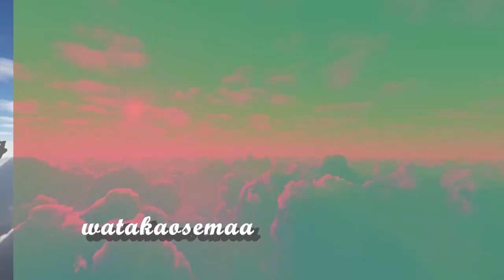Somo la 72: JUMUIYA YA KANISA BANDIA NA JENGO LA KWELI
Kuna tofauti gani kati ya jumuiya ya Mungu na jumuiya ya mwanadamu? Kanuni ya imani na funguo za mbinguni vililetwa na jumuiya gani? Kwa nini jumuiya ya mwanadamu inawaita "wazushi" wale wote wanaokataa kufuata kanuni iliyoundwa na mwanadamu? Je, Kanisa ni jengo, nyumba au watakatifu wanaotakaswa na neno? Je, Hekalu la kweli katika Agano jipya linafanyizwa na nini? Jengo la kweli la Mungu ni nini? Je, wanadamu wanaweza kujenga Kanisa la Mungu? Wajenzi wa uongo wanakosea wapi? Fuatana na mnenaji ili kujifunza kwa kina mada hii nyeti juu ya "Shirika la Mungu la Kanisa."